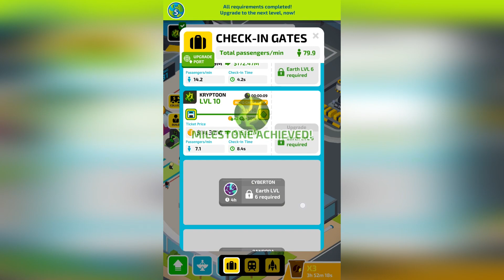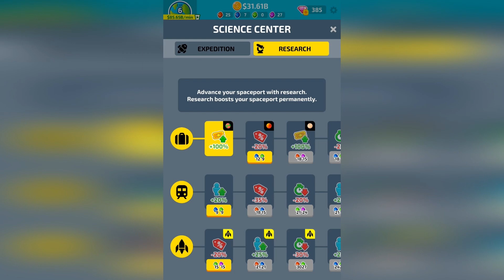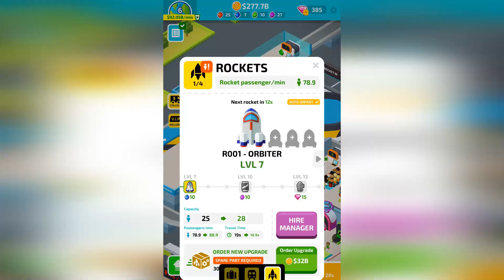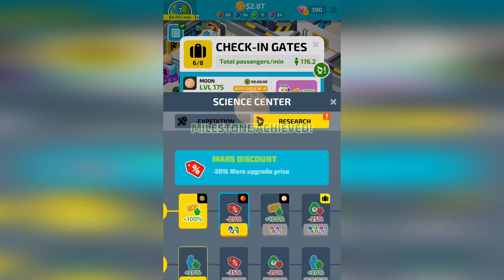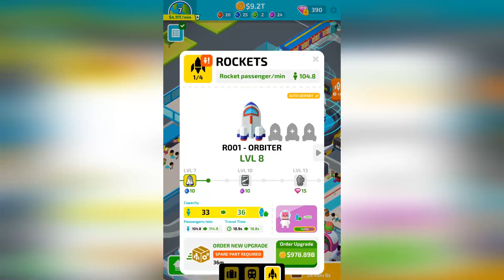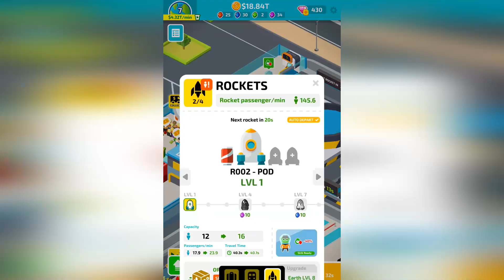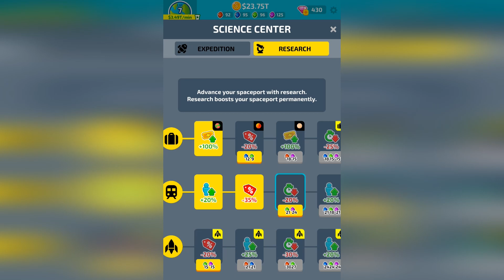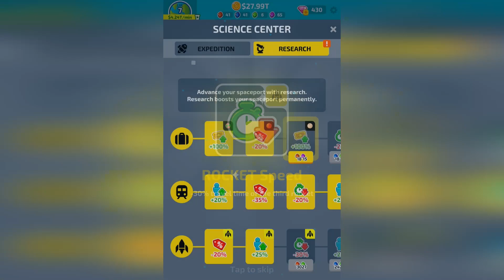Space Inc - MAX LEVEL